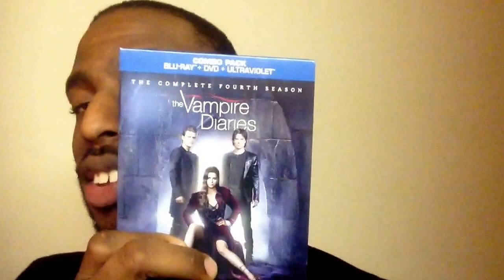Happy New Year! 2014 SEL0320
Sel0320 is back!! Shoutout to everyone...

Going over what I've been up to, why I've been away, what projects are next, movie reviews, comic book talk, music, gaming, life, lost actors, and much more briefly discussed!

Leave comments at the bottom plz!